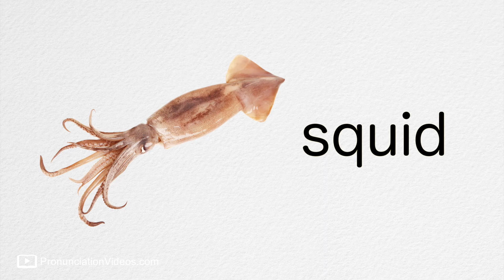いか Squid 発音 | SING and SPEAK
いか Squidの発音。
おんなじ口と舌の動きになるように、かがみを見ながらいっしょに言ってみよ〜ぅ！

SING & SPEAK!

｡♥｡･ﾟ♡ﾟ･｡♥｡･ﾟ♡ﾟ･｡♥｡･ﾟ♡ﾟ･｡♥｡･ﾟ♡ﾟ･｡♥｡･ﾟ♡ﾟ･｡♥｡･ﾟ♡ﾟ･｡
PronunciationVideos.com

｡♥｡･ﾟ♡ﾟ･｡♥｡･ﾟ♡ﾟ･｡♥｡･ﾟ♡ﾟ･｡♥｡･ﾟ♡ﾟ･｡♥｡･ﾟ♡ﾟ･｡♥｡･ﾟ♡ﾟ･｡